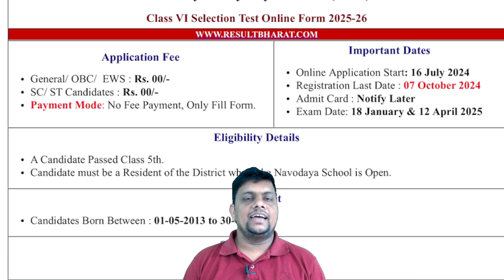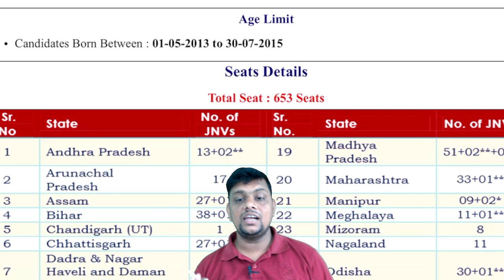Date Extended!!! Application Form Navodaya Vidyalaya, नवोदय विद्यालय 2025.class 6th Application Form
1.  /VKOeW9BJ-FY?si=Cnd2O2MFU8z6e6J2

📢 About This Video 👇👇👇👇👇
Navodaya Vidyalaya Prepration Tips For Class 6th Standard 2024 | Navodaya Vidyalaya Exam 2024-25||